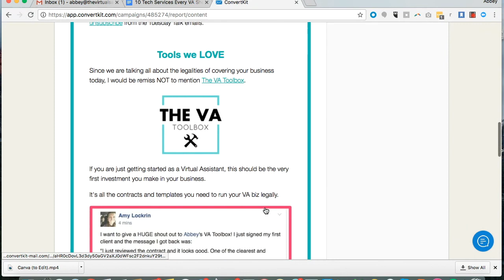Intro to Convertkit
The Virtual Savvy gives a basic introduction to Convertkit.

LOVE THESE TIPS and CHANNEL? HERE ARE YOUR NEXT STEPS!

3) JOIN A FREE COMMUNITY of aspiring and current Virtual Assistants (over 35,000 members!)